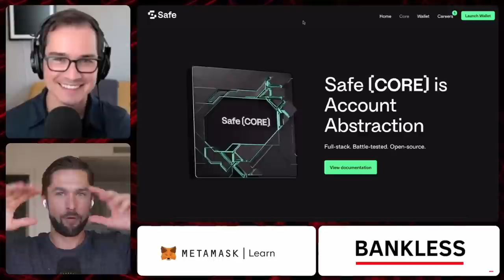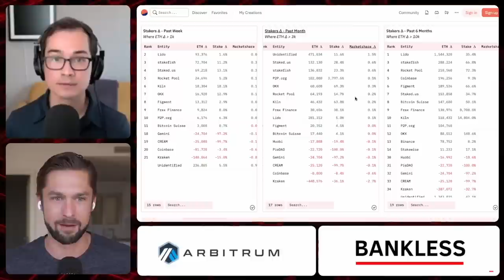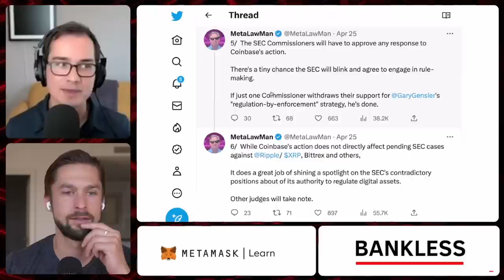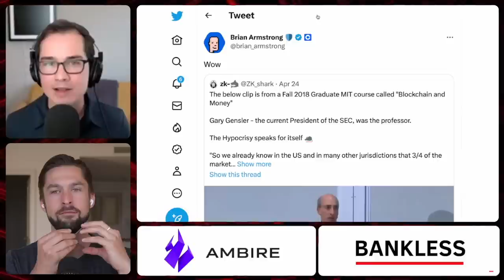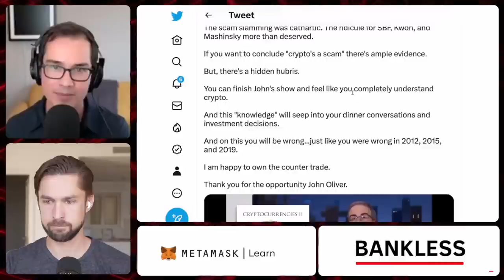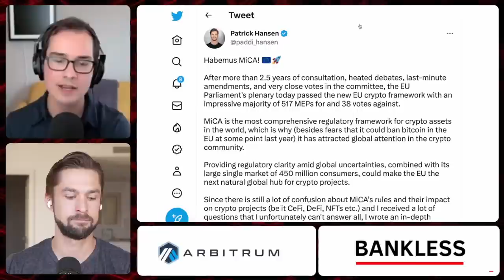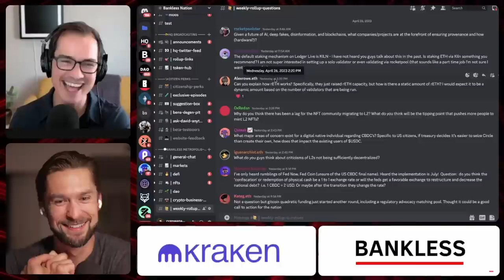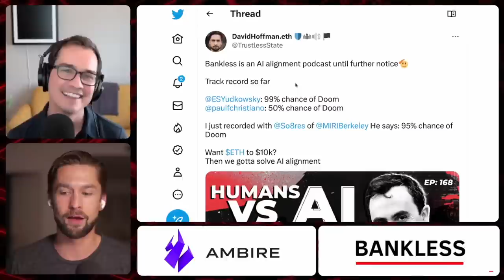Coinbase SUES the SEC! What You Need to Know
Bankless Weekly Rollup
2nd Week of April 2023

Topics Covered

0:00 Intro

4:30 MARKETS
6:30 Mt Gox
10:00 ETH Staking
12:00 Staking Dashboard
15:25 Polynya Post

20:30 Coinbase Suing the SEC
22:00 MetaLawMan Comments
24:50 Coinbase Responds to SEC
36:30 Shield NFT

38:30 John Oliver

51:00 Voyager Binance Deal
52:45 SBF Parents
54:30 Lens Bonsai Layer 3
55:05 DevConnect Istanbul
55:45 Mad Lads
57:30 MiCA Going Through
59:53 TransUnion DeFi Credit Score
1:00:45 Phi Bankless
1:02:10 Swell Maine

1:02:50 Jobs

1:06:20 Questions from the Nation

1:12:00 Chamath Says Crypto is Dead
1:15:50 Running an ETH Node
18:30 AGI Alignment

1:22:45 What David’s Bullish On
1:24:40 What Ryan’s Bullish On

1:29:00 MEME of the Week